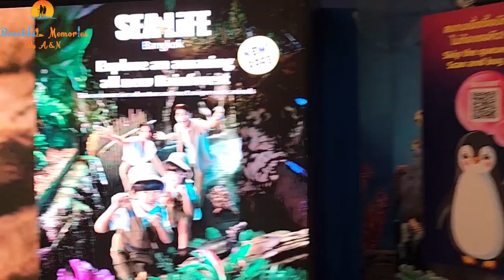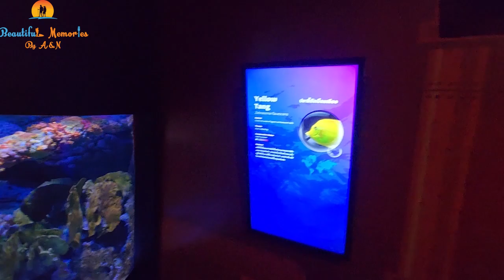SEA LIFE Bangkok Ocean World Siam Paragon Aquarium Thailand | Bangkok Vlog 3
Ambassador Hotel Bangkok
Our Hotel At Phi Phi Island
PP Insula.
Our Hotel at Phuket
Hotel Elegancy Bangla
Soi Sansabai opposite of Bangla Walking street